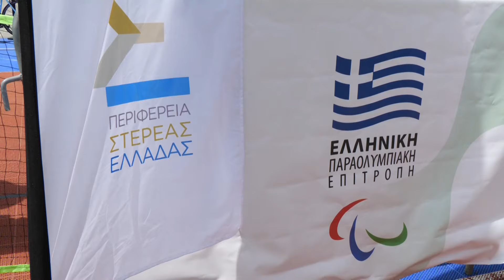Λιβαδειά: 3η εβδομάδα ευαισθητοποίησης, Όλοι Μαζί, Όλοι Ίσοι.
Απόλυτη επιτυχία παρουσίασε και στη Λιβαδειάς η 3η εβδομάδα ευαισθητοποίησης για άτομα με αναπηρία με τίτλο «Όλοι Μαζί, όλοι Ίσοι» που υλοποιεί η περιφέρεια Στερεάς.

Εκατοντάδες παιδιά δημοτικών σχολείων κατέκλεισαν την κεντρική πλατεία συμμετέχοντας σε διαδραστικά προγράμματα και παραολυμπιακά αθλήματα με στόχο την ευαισθητοποίησή τους απέναντι στα άτομα με αναπηρία.